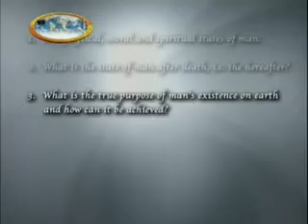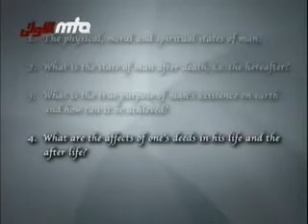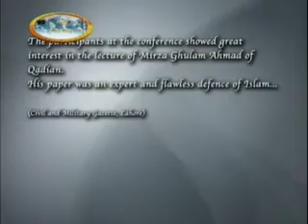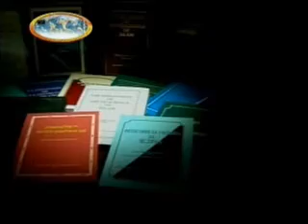The Philosophy of the teachings of Islam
The Physical Moral and Spiritual State of Man, What is the State of Man after Death? The Object of Man's Life and the Means of its Attainment, Operations of the Practical Ordinances of the Law in the Life and the Next,
Sources of Divine Knowledge.